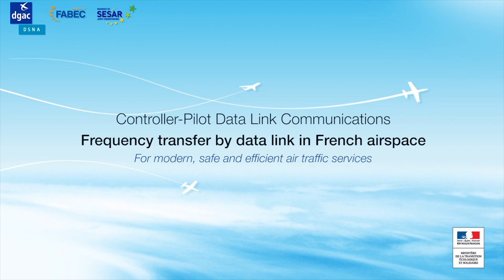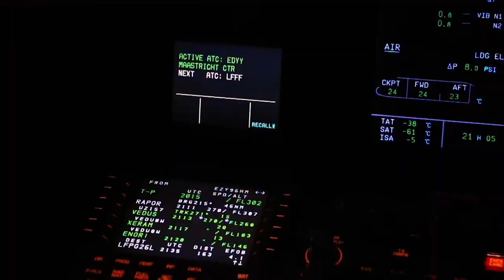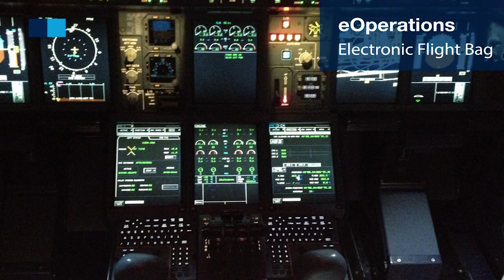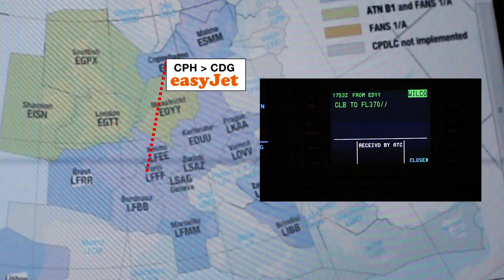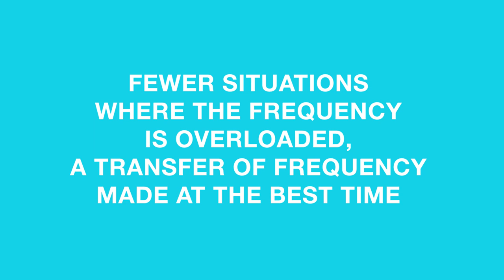Controller pilot data link communications : Frequency transfer by data link in French airspace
Depuis le 26 octobre 2021, la DSNA offre, sur la totalité de son espace aérien au-dessus du FL 195, les quatre services CPDLC (Controller-Pilote Data Link Communication)